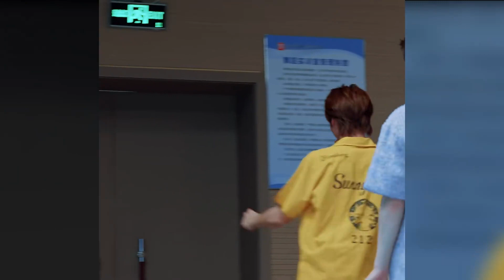[Santa Cut]沸腾校园惊喜加更，赞多卡卡即兴舞蹈上大师课啦～Campus Go ep7 bonus clip 20221008｜INTO1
SANTA being a guest mentor at campus go EP7
Just for Entertainment Use
Just help to promote the artist

サンタ、ซานตะ อูโนะ、宇野賛多、Tán Đa、우노 산타、Zanduo、Zan Duo

INTO1其他成员：刘宇Liu Yu、力丸Rikimaru、米卡Mika、高卿尘Nine、林墨Lin Mo、伯远Bo Yuan、张嘉元Zhang Jiayuan、尹浩宇Patrick、周柯宇Daniel、刘彰AK